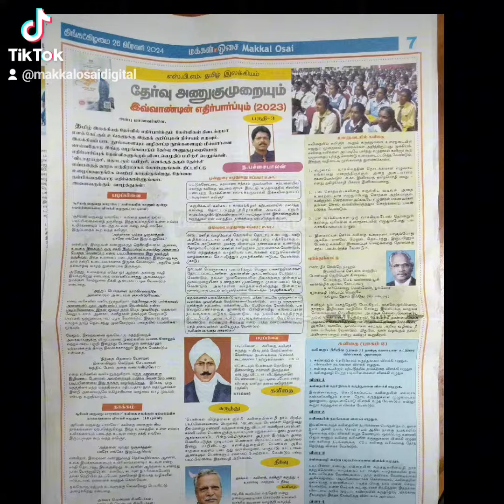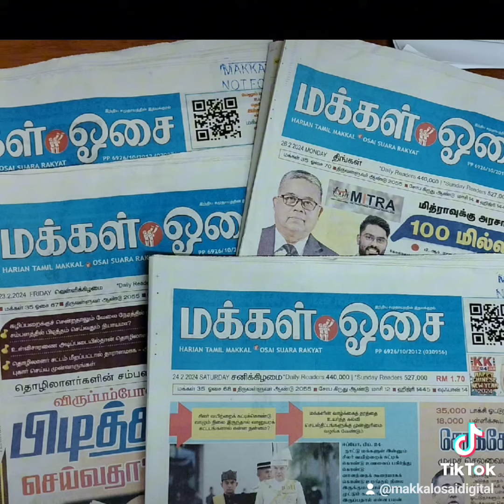எஸ்பிஎம் தமிழ் இலக்கியத் தேர்வு வழிகாட்டி fypシ fypシ゚viral